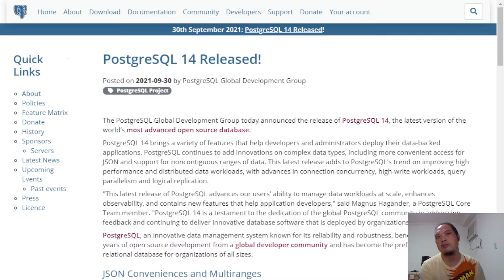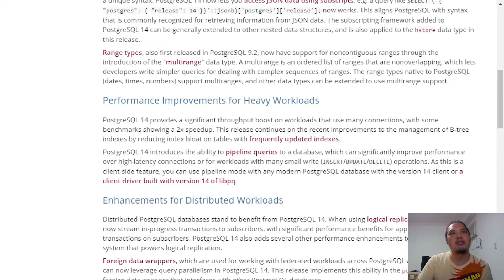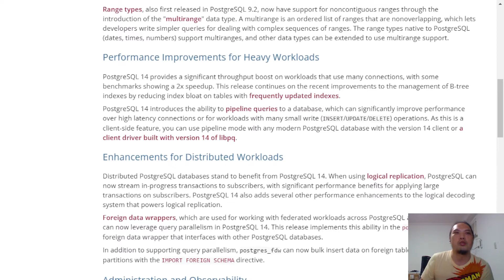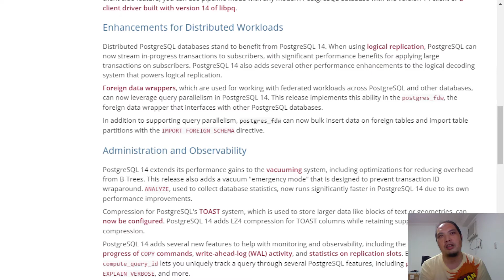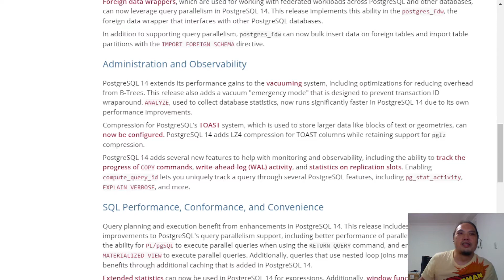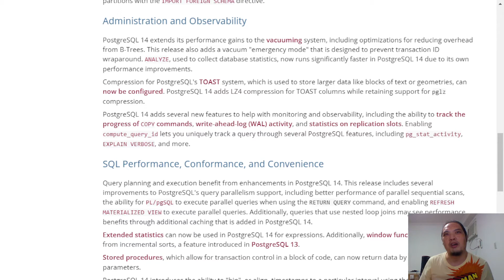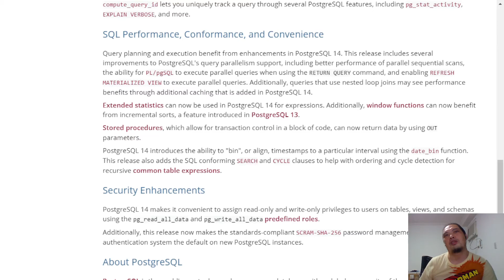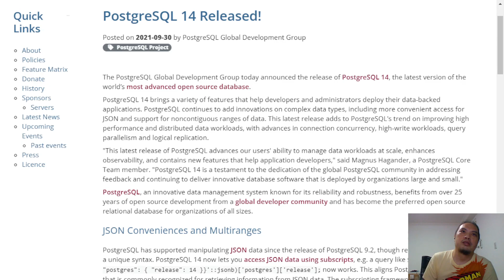EP7 PostgreSQL 14 Released!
PostgreSQL 14 Released!

新版本要用就可以直接用, 不用想太多!
有用到其他第三方 Extension 的人可以等 14.1 再觀察 Extension 有沒有新版本釋出.